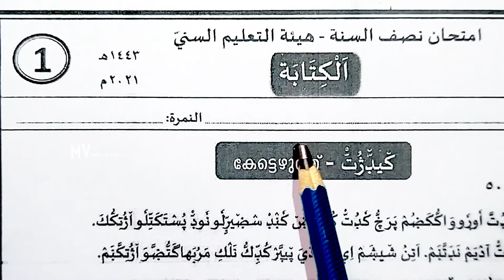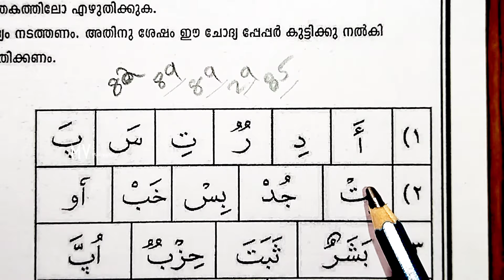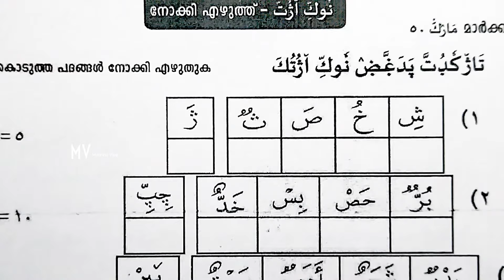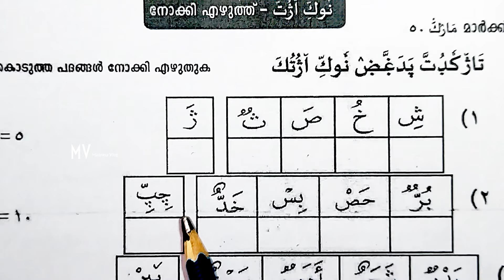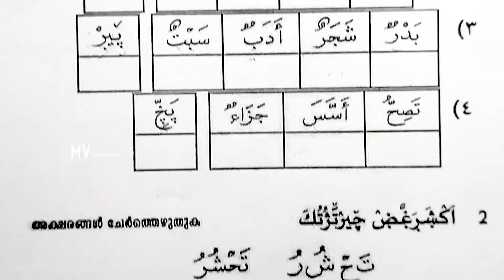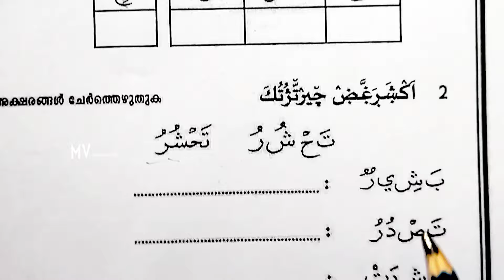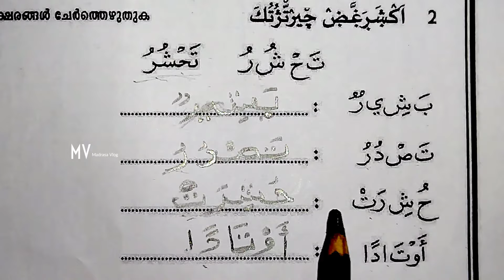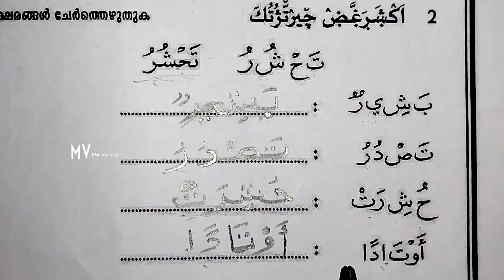1class#kithabath#varshikapariksha#modelchodyapeppar#2022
Madrasa classes

 ചോദ്യപേപ്പർ മോഡൽ

1 class

Subject: Thafheem

2 class

3 class

4 class

5 class